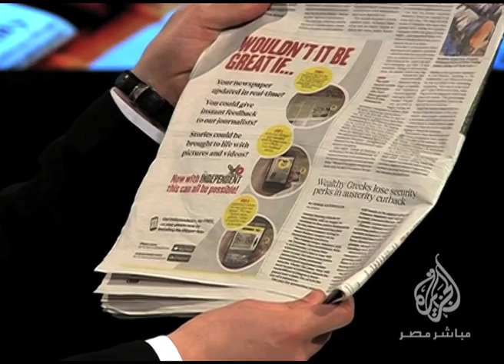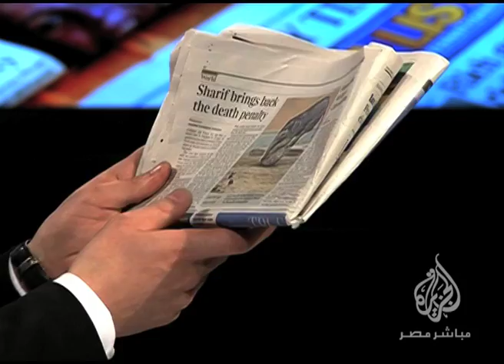سكرتير التحرير..المشهد السياسي المصري في عيون الصحافة الغربية